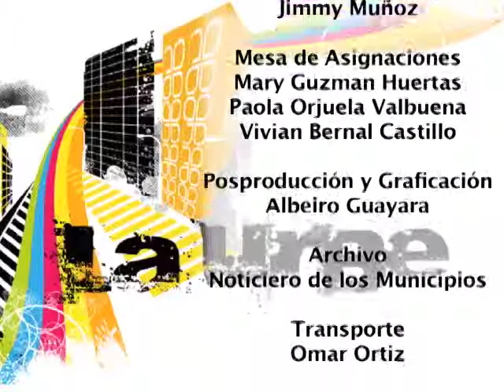MEDELLIN - ANTIOQUIA RENDICION DE CEUNTAS 2008-2011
Grabación rendiciones de cuentas para los Alcaldes de Colombia en el periodo 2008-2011.
Proyecto ejecutado por LA URBE- FEDERACIÓN COLOMBIANA DE MUNICIPIOS.